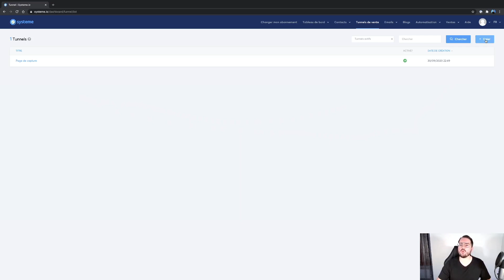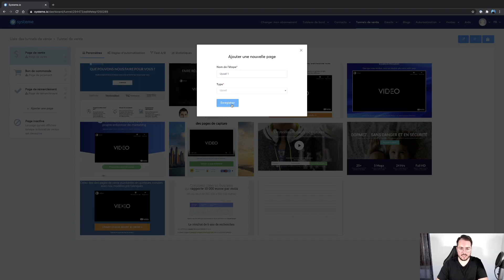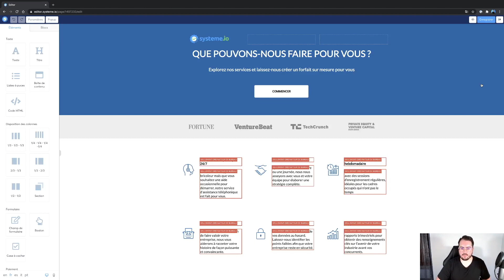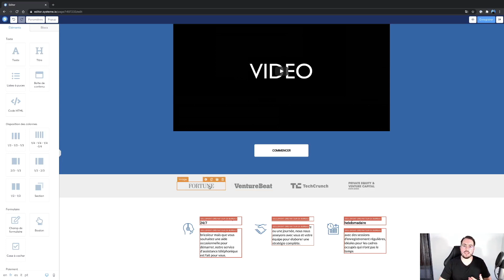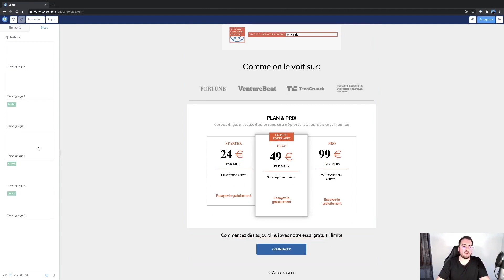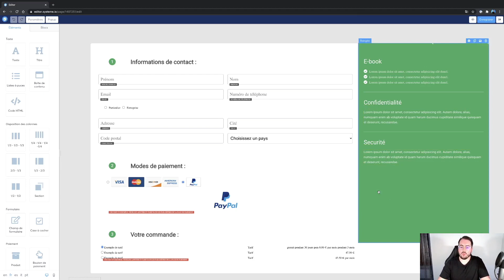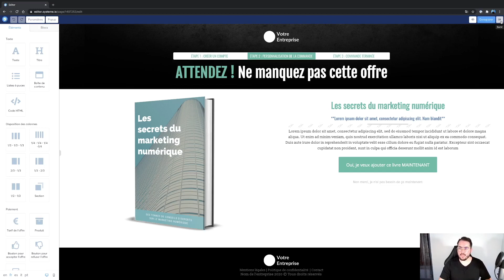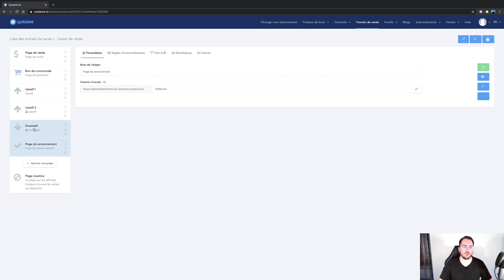Comment créer un tunnel de vente avec Systeme.io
👤 Qui suis-je ?